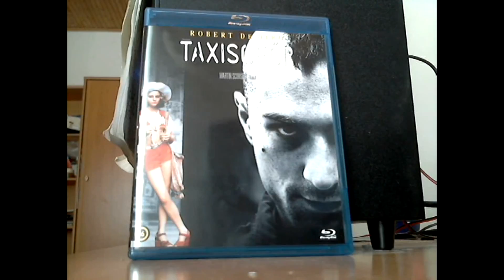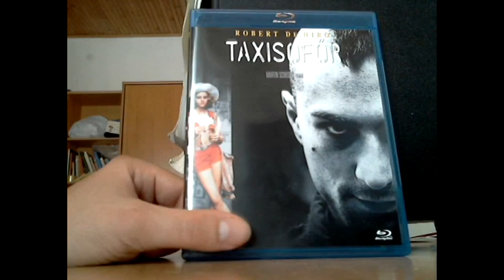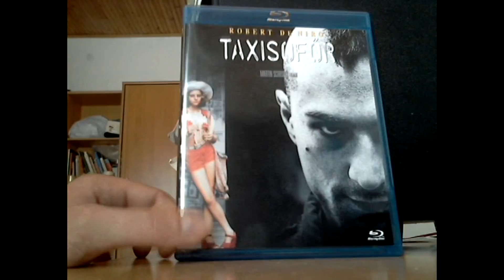Blu-ray Mustra HD 179. - Taxisofőr blu-ray bemutató